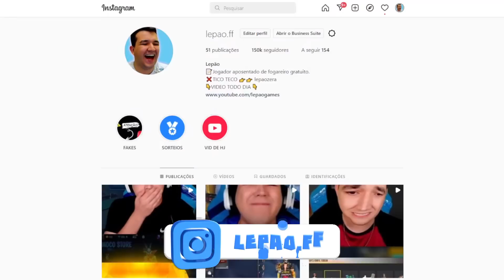AGORA A GARENA ME SURPREENDEU 😲😲 OBRIGADO GARENA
AGORA EU VOLTO A JOGAR FREE FIRE
ME SEGUE NO INSTA @LEPAO.FF   ME SEGUE NO TEKO TEKO @LEPAOZERA